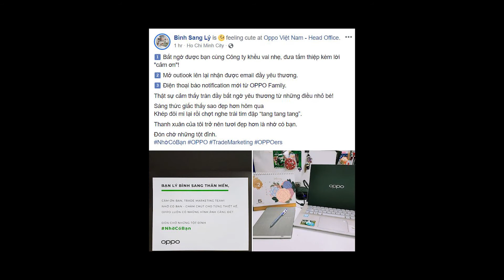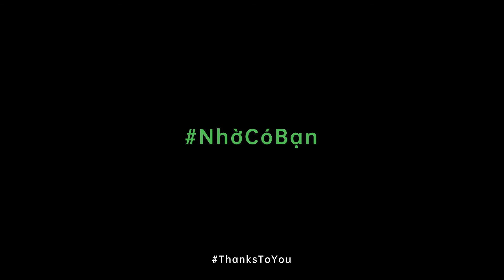Oppo | Nhờ Có Bạn - Case Study